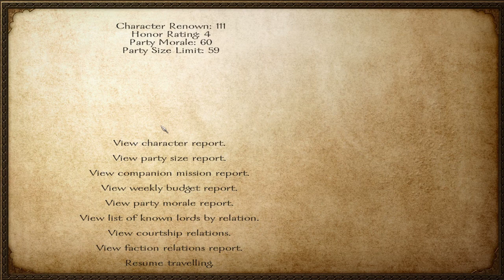Mount & Blade |Nord Life Episode 2 | By Lord Crook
Black Roosters very own Lord Crook plays Mount & Blade War band!

On the Road to riches and finer thing lord crook does real thaaaannnngS. In this installment we set out to gain renown and riches, So that we can feed the you know what never mind. CHOOOOO